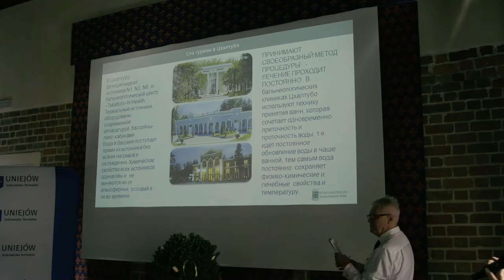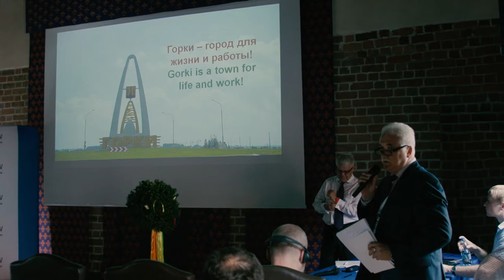Misja gospodarcza Uniejów 2019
Duże wydarzenie gospodarcze organizowane w Uniejowie dla przedstawicieli miast partnerskich z Finlandii, Islandii, Włoch, Węgier, Łotwy, Gruzji, Białorusi, Rosji, Azerbejdżanu i Polski.